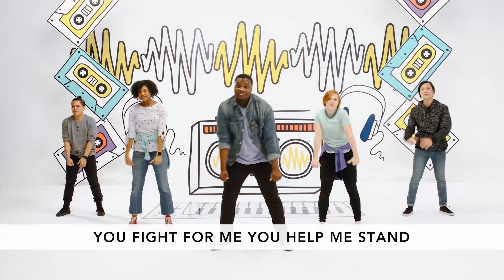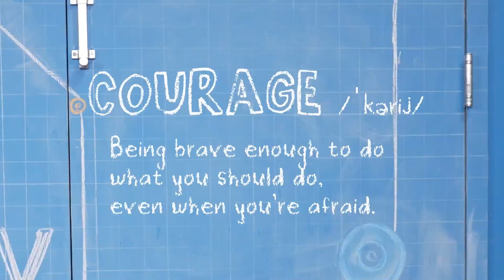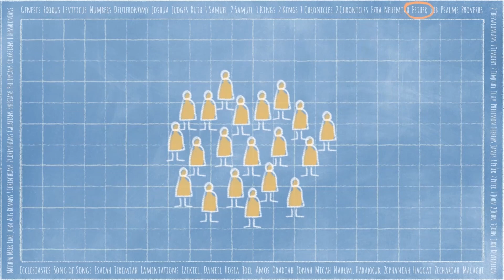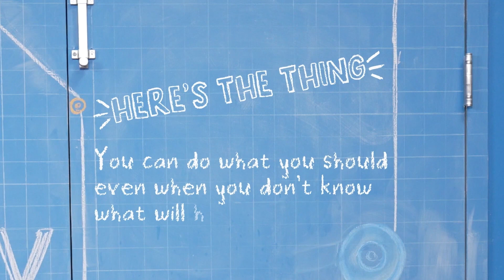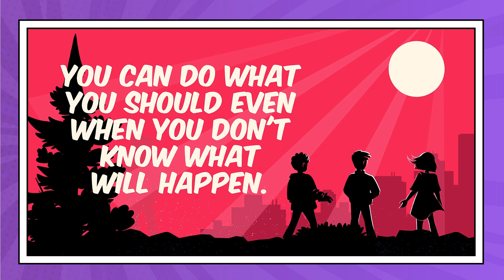K - 3rd Grade Week 4 [Nov 2022]